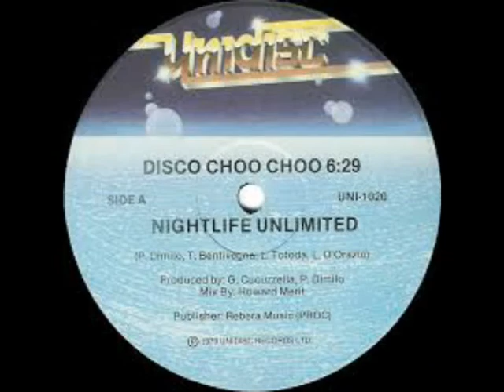NIGHTLIFE UNLIMITED: Disco Choo Choo -L.P. VERSION- [Vinilo 1979]